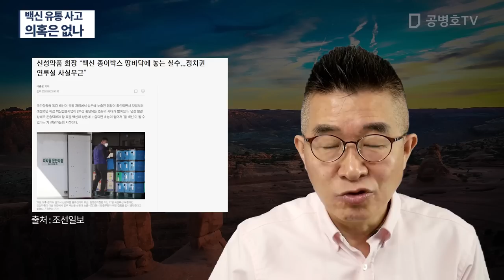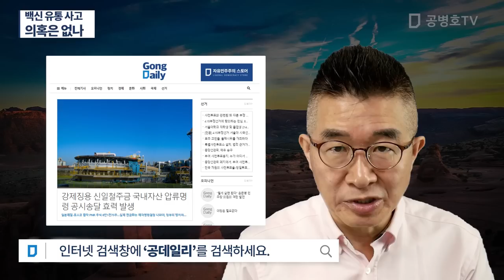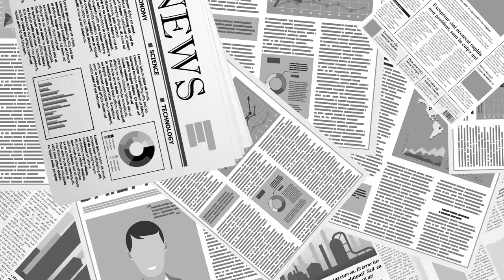백신 유통 사고 / 의혹은 없나 [공병호TV]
Bitcoin : 3MTW849AkP2ftLeSK2teZHMmzLu7Z83s9U